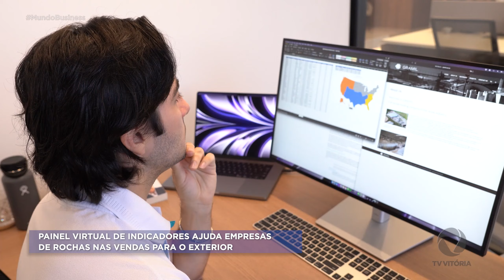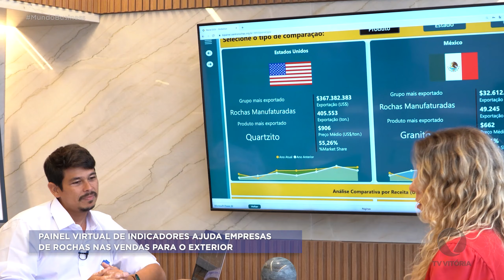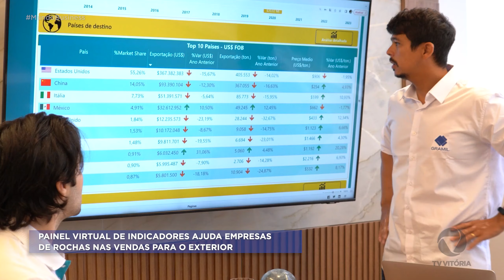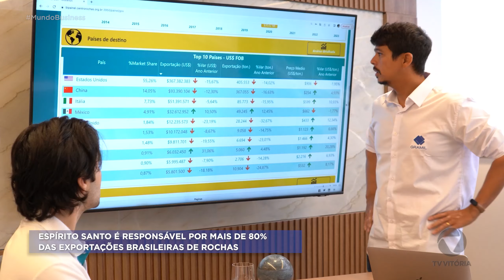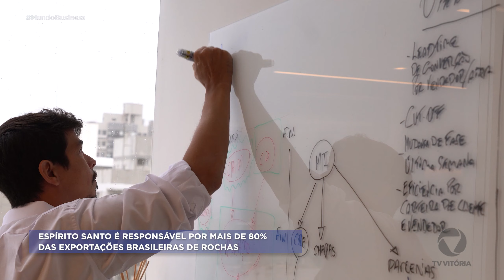Painel virtual auxilia na venda de rochas para o exterior